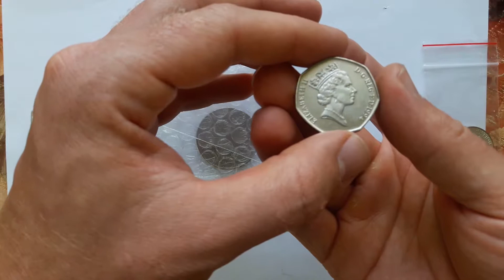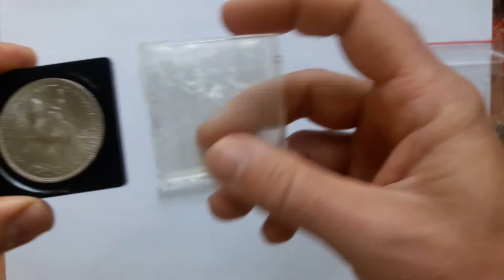США 50 центов 1964 + Великобритания 50 пенни 1994, 5 шиллингов 1953, 5 фунтов 1993